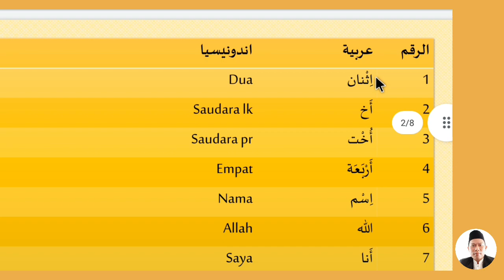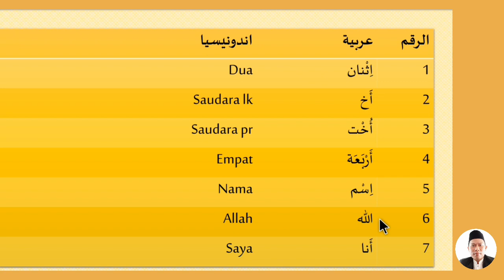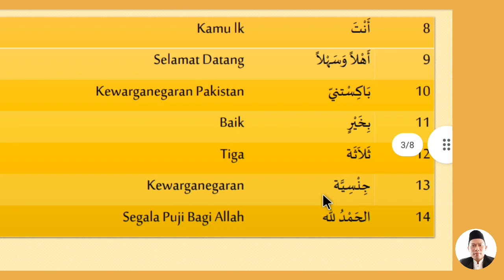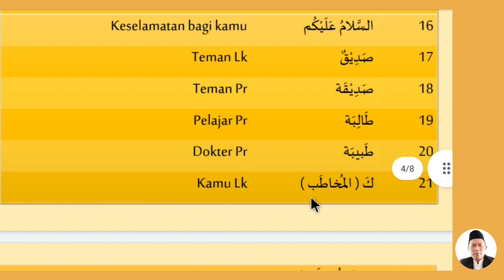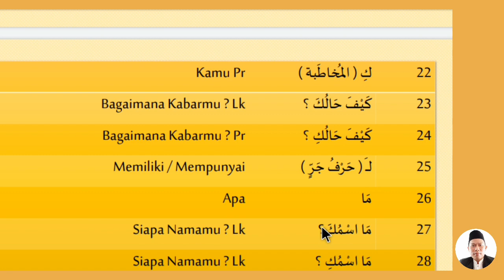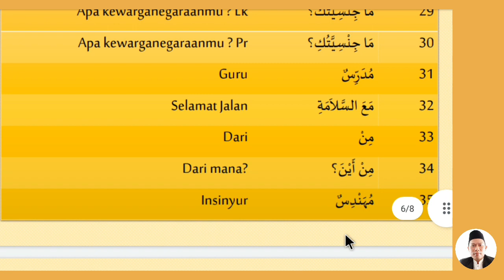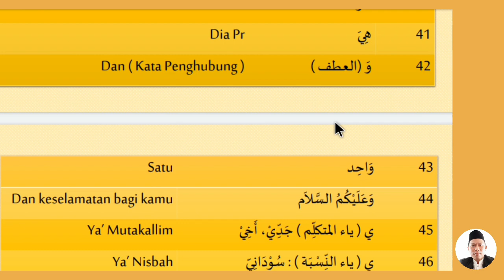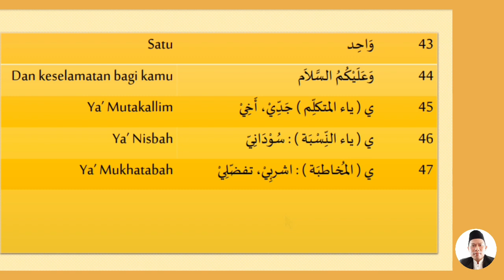47 Kosa-kata bahasa arab dasar || Mufrodat B. Arab #1